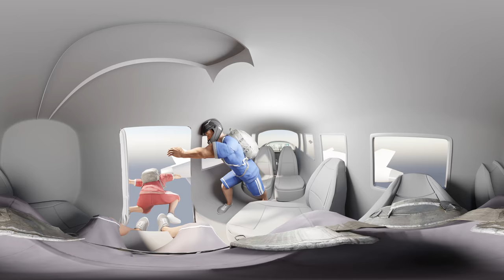🪂Skydiving 360° - VR Video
Skydiving 360° Animation - Experience in [3D, VR, 4K] Video

Minecraft 360°(VR) Videos:  @VRPlanetMinecraft

▶️VR Planet